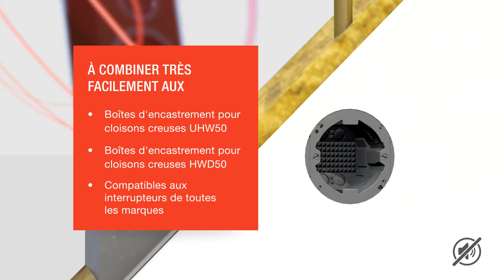Nouveau inserts devant boîtes cloison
Grâce aux inserts Attema, vous pourrez rendre les boîtes d’encastrement pour cloisons creuses hermétiques, insonorisées ou étanches aux fumées en un tour de main.